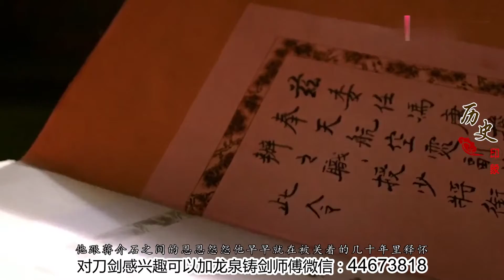张学良被囚54年，关押后第一次见老蒋高兴的说了5个字，却被无视